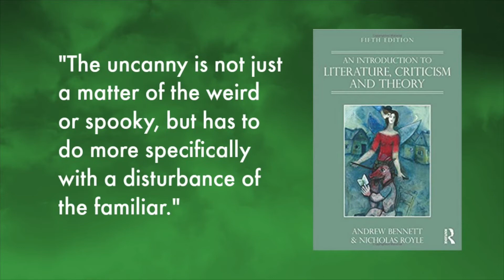The Uncanny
The Uncanny is one of three lectures within Book Oblivion Academy's course, Murakami & Magical Realism. It is part of a unit designed to teach the differences between the uncanny, the fantastic, and the marvelous and how they relate to magical realism. The course analyzes three Haruki Murakami novels to decide whether they ought to be categorized as works of magical realism.